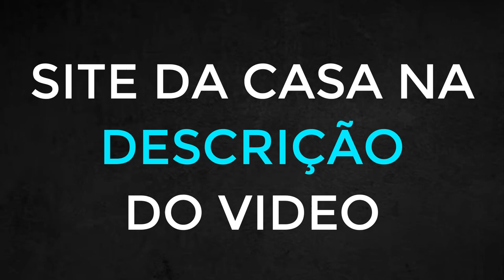CHELSEA7 CASA DE APOSTAS - CHELSEA7 É SEGURO? CHELSEA7 É CONFIÁVEL? CHELSEA7 VALE A PENA? PAGA ?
CHELSEA7:
 A Plataforma Confiável e Segura para Apostas - Como se Cadastrar e Evitar Golpes CHELSEA7 é boa?
Se você procura uma plataforma que é boa confiável e segura para suas apostas esportivas, a CHELSEA7 é sua escolha ideal. Com uma reputação sólida e anos de experiência, oferecemos uma plataforma acessível para entusiastas de apostas em artes marciais mistas e outros esportes.

Confiança e Segurança na CHELSEA7:
Quando se trata de apostas, confiança e segurança são primordiais. A CHELSEA7 é amplamente reconhecida por sua integridade e transparência, estabelecendo-se como uma opção confiável para jogadores.

Nossa reputação é respaldada por anos de serviço impecável e relações positivas com clientes. Ao escolher a CHELSEA7, seus dados pessoais e financeiros são protegidos por medidas de segurança avançadas.

Cadastro Simples na CHELSEA7: Cadastrar-se na CHELSEA7 é rápido e fácil. Quer saber como se cadastrar?
Fornecer informações básicas, como nome, data de nascimento e e-mail, é o primeiro passo. Em seguida, escolha um nome de usuário e crie uma senha segura. Certifique-se de criar uma senha forte, combinando letras maiúsculas/minúsculas, números e caracteres especiais. Com as informações preenchidas, você está pronto para iniciar suas apostas na CHELSEA7. Evitando Golpes na CHELSEA7:

Nós também. A CHELSEA7 é uma plataforma respeitável e estabelecida, com histórico de serviço confiável. Porém, na internet, precaução é essencial. Acesse apenas o site oficial e evite clicar em links suspeitos. Verifique se há um certificado de segurança, protegendo suas informações durante a transmissão.

Em resumo, a CHELSEA7 é sua plataforma confiável e segura para apostas esportivas, incluindo artes marciais mistas. Nosso cadastro simples e rigorosas medidas de segurança garantem diversão e responsabilidade. Lembre-se da importância do jogo responsável e esteja ciente dos riscos envolvidos nas apostas esportivas.

CHELSEA7 CASA DE APOSTAS - CHELSEA7 JOGOS APOSTAS - CHELSEA7 COMO FAZER DEPOSITO? CHELSEA7 CRIAR CONTA